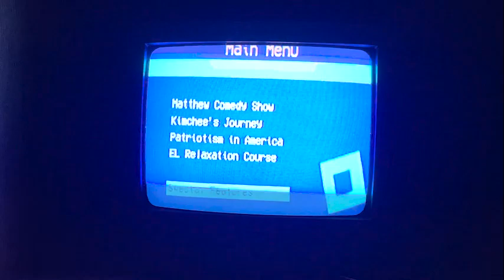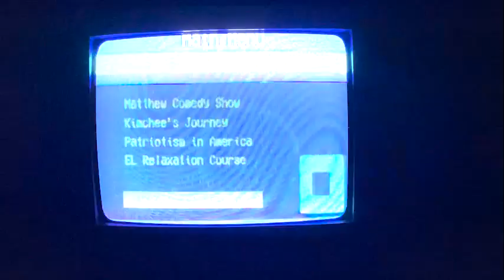The Comedy Show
Option 1 of  ██